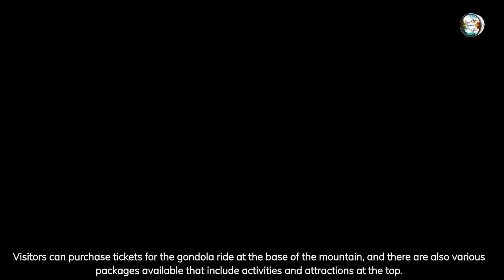Discover the Beauty of Lake Tahoe: A Visual Tour of North America's Alpine Jewel.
In this video, we take you on a visual tour of this stunning destination, showcasing the beauty of its pristine beaches, lush forests, and snow-capped peaks. Whether you're a nature enthusiast, adventure seeker, or simply looking for a peaceful escape, Lake Tahoe has something to offer for everyone.
Lake Tahoe is truly a must-visit destination for anyone who loves the great outdoors. So sit back, relax, and let us take you on an unforgettable journey through one of the most beautiful places on Earth.